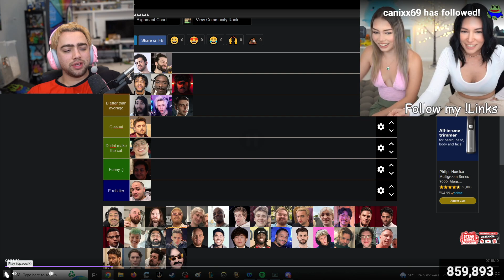Alinity explains why Erob is in L tier?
Yep